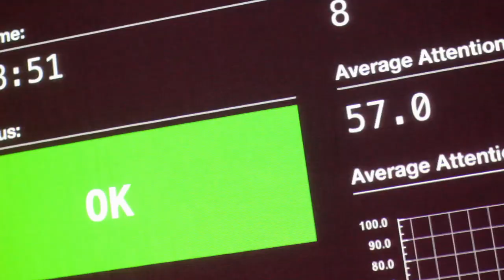Brain Disco : neurowear x Qosmo : unboxxx #2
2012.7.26 @ KATA Tokyo in Ebisu

Brain Disco - Regulations

■ Each DJ has 10 minutes to warm up the dance floor.
■ Each DJ starts with 60 "Groove Points" (If you are familiar with RPGs, think of a Groove Point, or GP as a "Hit Point" or "Life Point"). 1GP is equivalent to 1 second, which means if you have 60 GP, you can play at least 1 minute no matter how you play.
■ If the average "attention" value measured with brain wave sensors is less than a given threshold (50, for example), GP is deducted by 1. Otherwise, the DJ earns 1GP.
■ If a DJ loses all GPs, then their set is canceled.
■ The Threshold and other parameters are subject to change.